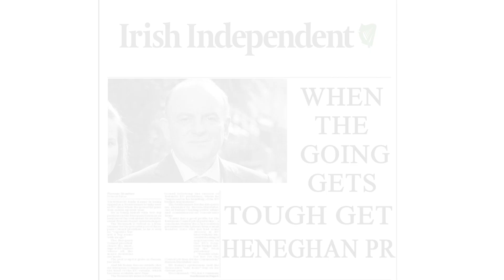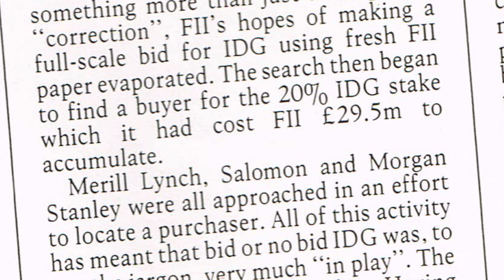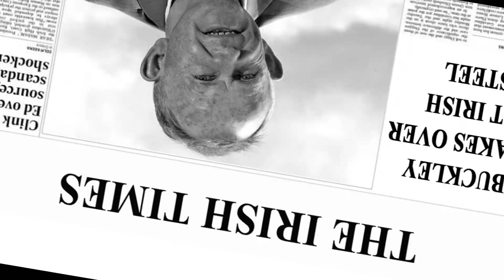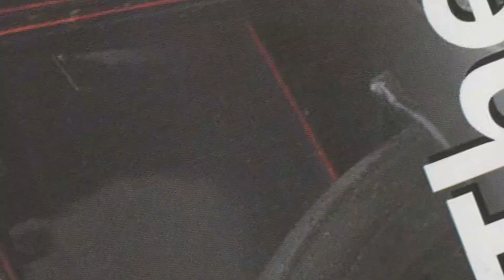Heneghan PR Celebrates 25 Years - Heneghan Public Relations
On October 1st, 2015 Heneghan PR celebrates its 25th anniversary. In this video we hear from Pat Heneghan, Founder of Heneghan PR, and Nigel Heneghan Managing Director, as well as a number of former and current clients.